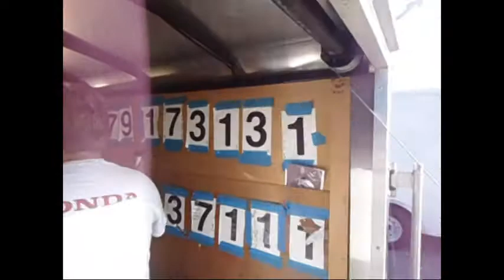Wall Stadium Midget Racers 10 01 2017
This is a race that my cousin's son Sean Vuksanic was in at Wall Stadium in Wall, NJ.